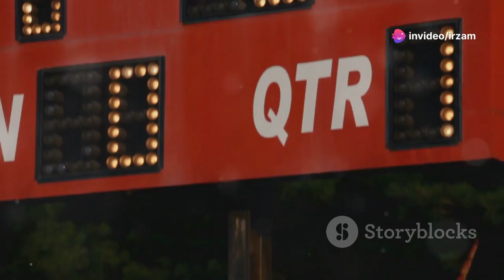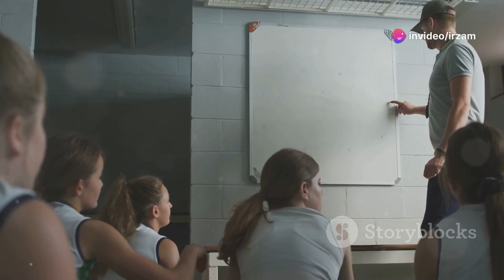"College Football Highlights: Manning Shines, A&M Upsets Florida, Georgia Escapes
College Football Highlights: Manning Shines, A&M Upsets Florida, Georgia Escapes, and Colorado Dominates!

Catch all the thrilling action from this week in college football! Arch Manning steps up in a big way for Texas, leading them to a dominant victory over UTSA after Quinn Ewers' injury. Texas A&M makes a statement with an upset win against Florida, potentially sealing Billy Napier's fate as Gators' head coach. Georgia battles through a tough game to narrowly defeat Kentucky, while Colorado delivers a decisive performance against Colorado State with Shedeur Sanders and Travis Hunter leading the way.

In this video, we cover:

Arch Manning's impressive relief performance
Texas A&M's game-changing victory and implications for Florida
Georgia's narrow escape against Kentucky
Colorado's dominant win and the story behind it
Don't miss out on the latest highlights, game analysis, and more from the world of college football!